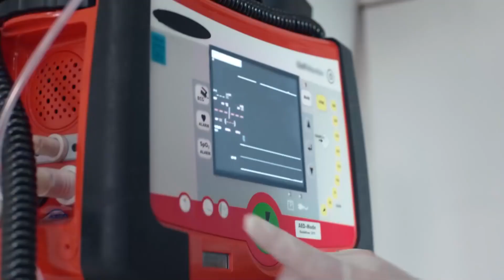Soner Kurtulabilecek Mi? | Son Yaz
Soner hastaneye kaldırıldı. NE OLUR BIRAKMA
BENİ AŞKIM!

Soner’in vurulması ile Emel, kızının ne kadar büyük bir tehlike altında olduğunu tekrar anlar. Emel Naz’ı almak istese de bu o kadar kolay olmayacaktır. Naz artık Sancaktar Ailesi’nin bir üyesidir. Selim’in de konuya dahil olmasıyla bu durum, büyük bir aile krizine sebep olur. Sancaktar’lar ve Kara Ailesi yüz yüze gelecektir.

TÜR: DRAMA
YAPIM ŞİRKETİ: O3 MEDYA
YAPIMCI: SANER AYAR
YÖNETMEN: SEMİH BAĞCI, ALİ AYYILDIZ
SENARYO: DENİZ DARGI, CEM GÖRGEÇ, CENK BOĞATUR